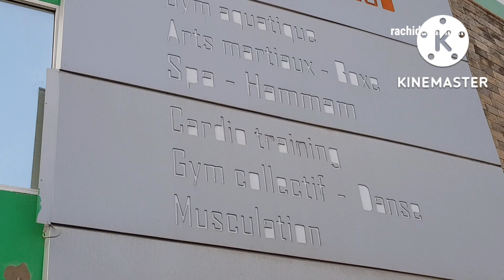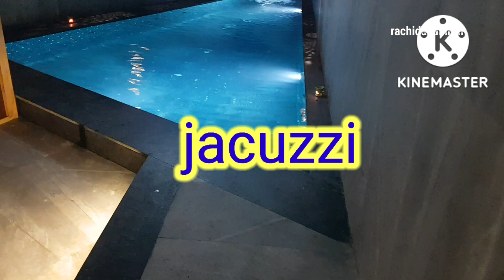ouverture _ hammam _Gommage_Savonnage _ sauna sur réservation 0661390505